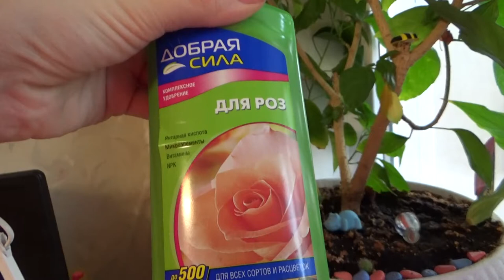Art Manij Обзор моих цветов 2019 г. 🌺🌻🌼🌷🥀🌺🌸🏵🌹🍀🌵🌴